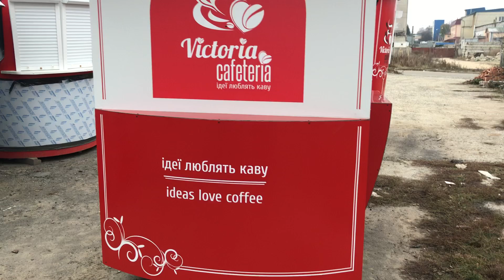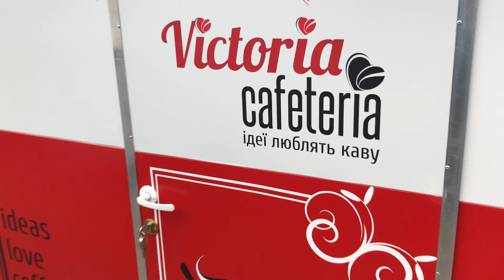МАФ Киоск Трамвай